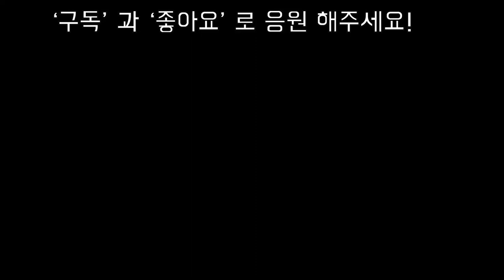항아리에 율마분갈이 하는법 율마 실내 실외 키우는법